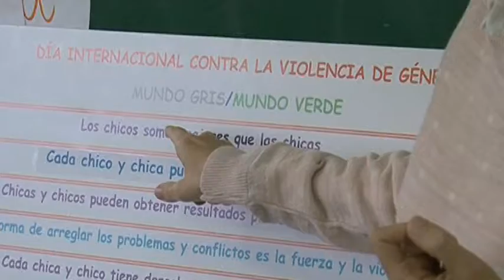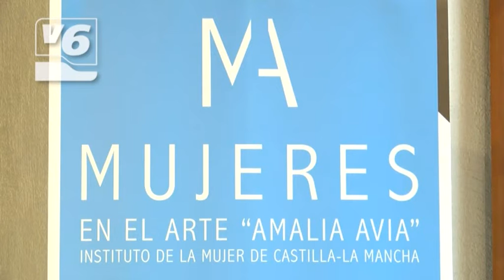Previo Actos 25N Día internacional contra la violencia de género